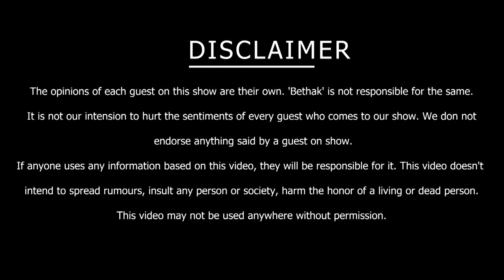પ્રોપર્ટી ખરીદો ત્યારે શું ધ્યાન રાખવું અને કેવા ફ્રૉડ થાય છે?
Welcome to the Bethak!

'Bethak' is a Gujarati language podcast channel. In which various topics are discussed fruitfully. A lot of new information will be learned from it.

comments!